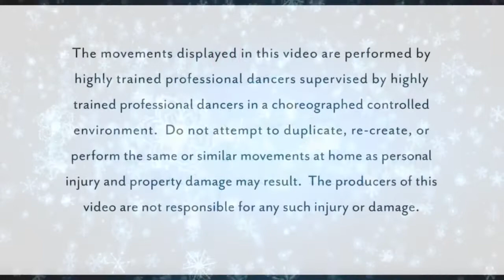Pointe Shoes: Holiday Edition 2020- 10 last minute gift ideas for dancers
In this episode I share 10 last minute gift ideas for the pointe dancer in your life.   Happy holidays to everyone!

Special thanks to David N. Green